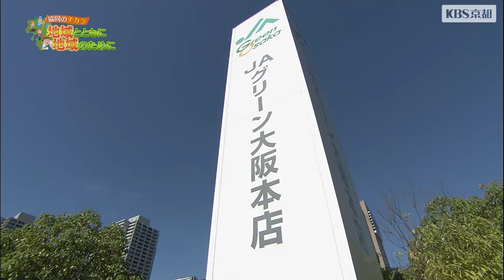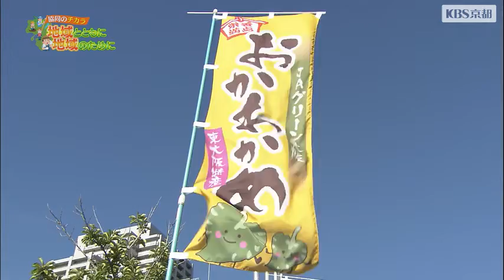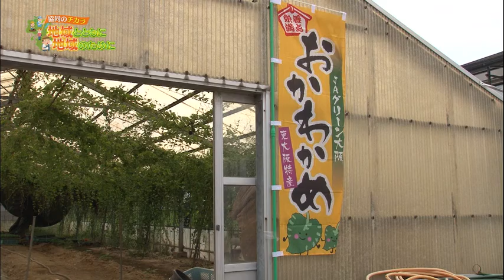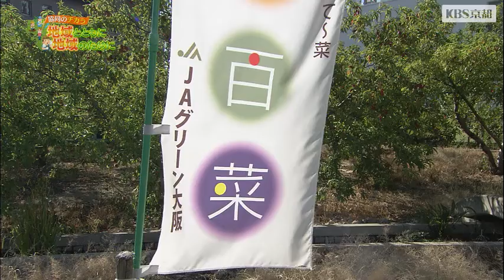KBS京都テレビ 協同のチカラ 地域とともに 地域のために｜大阪編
近畿各地で行われている「食」と「農」に係わる取り組みや、地域を守る様々な取り組みをリポートします。

大阪編は、東大阪発の特産品「おかわかめ」を紹介します。